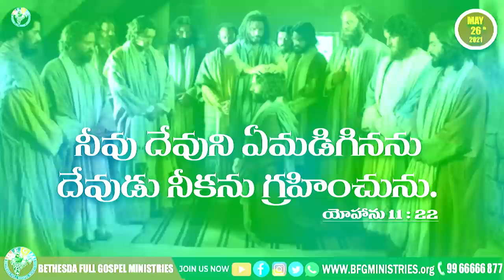Today's promise 26.05.2021 | BFGM LIVE